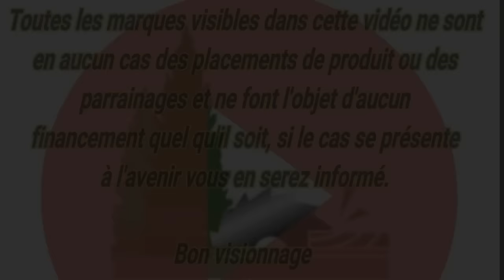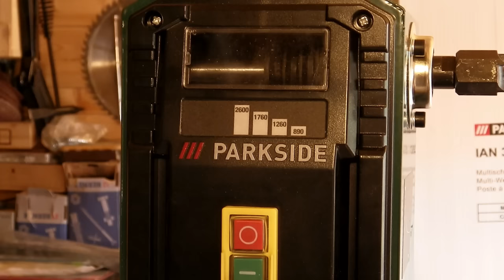⚠️ TOUR À BOIS PARKSIDE PDB 100 A1 / PRÉSENTATION, TEST ET AVIS⚠️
Dans cette vidéo je vous présente et test pour vous le tour à bois Parkside pdb 100 a1 de chez lidl.